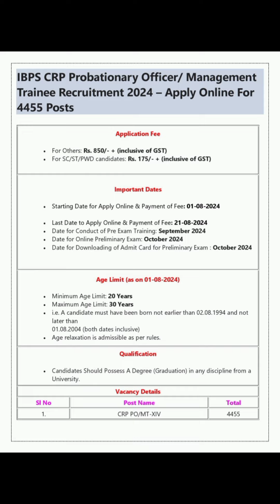IBPS CRP Probationary Officer/ Management Trainee Recruitment 2024 – Apply Online For 4455 Posts